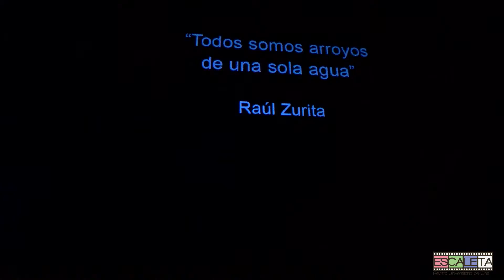Festival Internacional de Cine de Cali